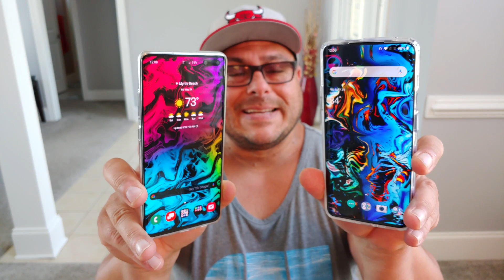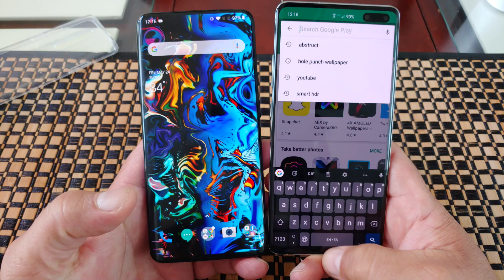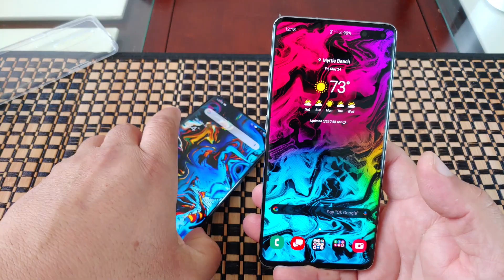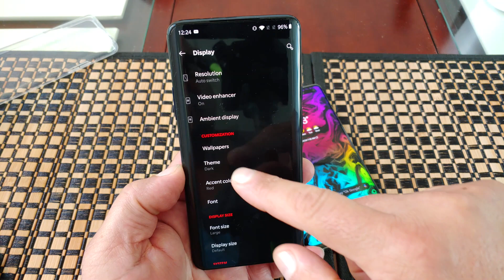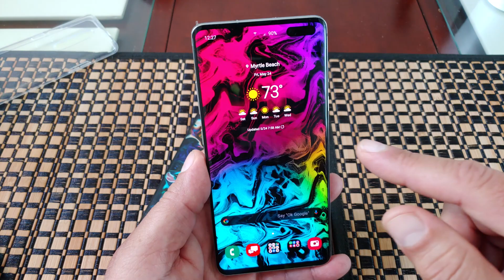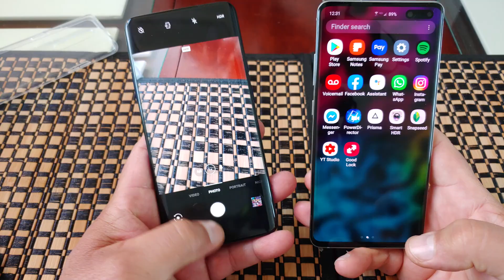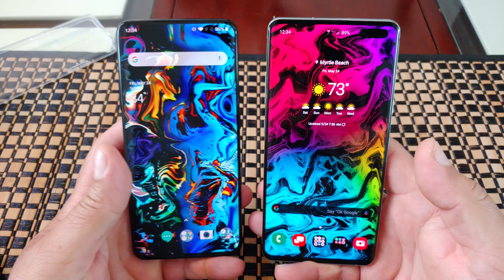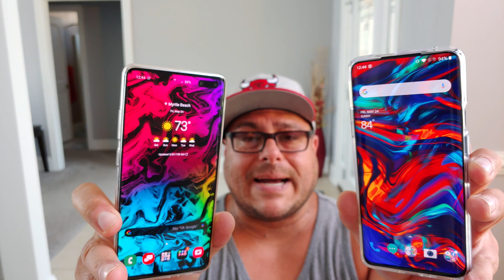Primera manoseada a estas bestias - Oneplus 7 Pro y S10 5G - Que pienso despues de 5 dias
S10 5G case

Bueno en este video les traigo mis impresiones iniciales. que pienso de estos telefonos. despues de manosearlos por unos 5 dias. como se siente cada uno. hablamos de sus especificaciones...

como se sienten sus pantallas... que veo en sus baterias y cargas rapidas y su acabado fisico...

vendran muchos mas videos de comparativas al canal..